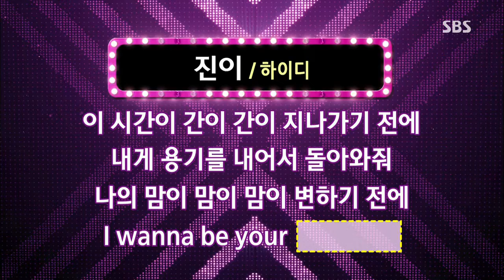도전 1000곡 20130721 #16(10)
SBS 도전 1000곡.20130721.257회